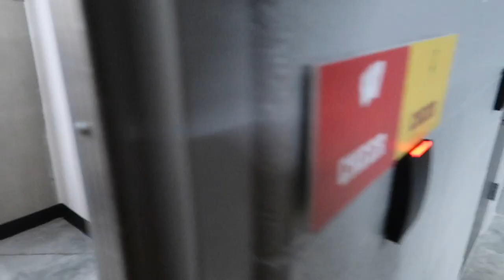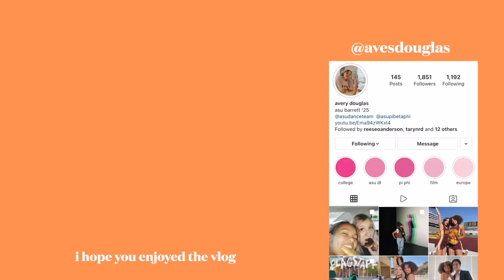VLOG: las vegas bowl game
I hope you guys enjoy this bowl game vlog! This trip was so much fun and I am glad I get to share it with you all. Love ya!